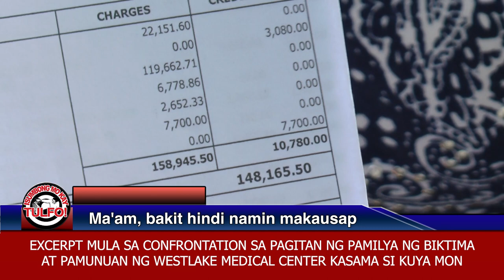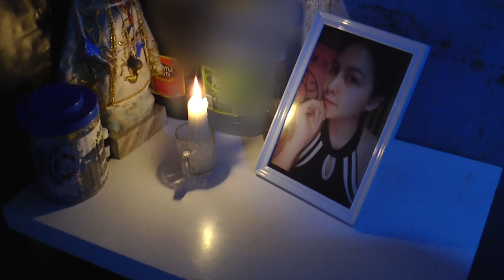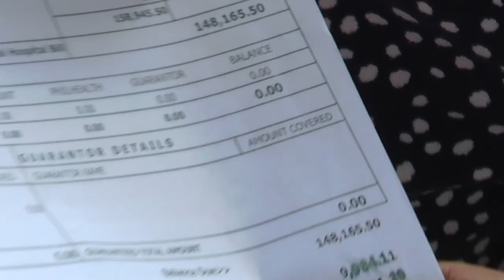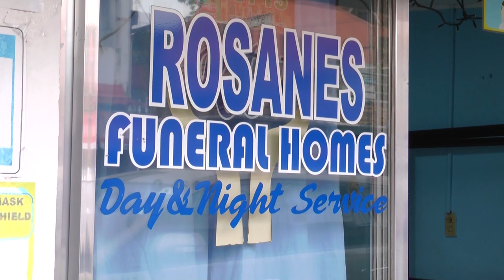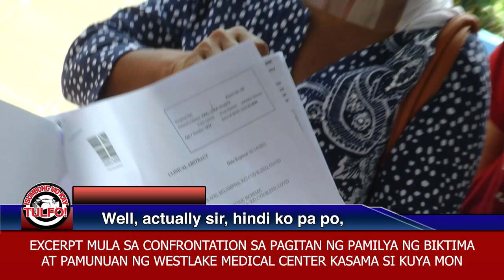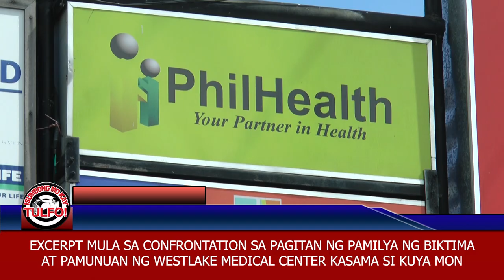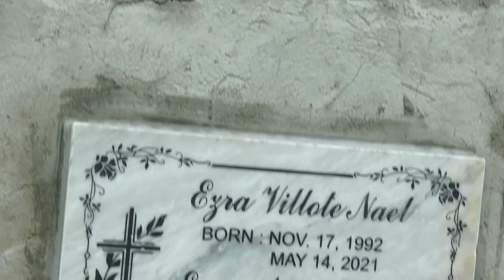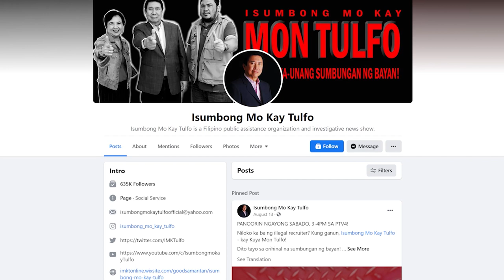Bangkay, 'Di Pinayagang Ilabas sa Ospital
[PASINTABI AT PAUMANHIN: May mga maseselang eksena ang video na ito.]

PANOORIN: Kalunos-lunos ang sinapit ng buntis na si Ezra Nael ng Silang, Cavite nang mailabas ito ng Westlake Medical Center sa San Pedro Laguna dahil halos hindi na ito makilala ng pamilya sa lala ng pagkabulok ng nangangamoy nitong bangkay. Sumakabilang buhay si Ezra noong May 14, 2021 pagkatapos magka-seizure at ma-comatose dahil sa kumplikasyon sa eclampsia, ngunit hindi pinayagang ilabas ang bangkay nito sa morge dahil walang sapat na pera ang pamilya para mabayaran ang ospital ng halagang umabot sa PhP145,165.50.

Tapang at serbisyong totoo, yan si Kuya Mon

0:00 - Isumbong Mo Kay Tulfo
1:05  - Detenidong Bangkay
1:55 - Sumbong ng Pamilya ng Biktima
3:40 - Panayam sa Partner ng Biktima
5:15 - Panayam sa Ina ng Biktima
6:20 - Dahilan ng Pagkamatay ng Biktima
7:40 - Pagbabayad sa Ospital
10:27 - Panayam sa Punerarya
13:30 - Walang Lamay Para sa Biktima
14:30 - Video ng Bangkay ng Biktima
16:15 - Pagpunta ng IMKT Team sa Ospital
22:15 - Pagpapa-blotter Laban sa Westlake Medical Hospital
22:30 - Misteryo sa Gabi ng Libing

Host: Ramon “Mon” Tulfo
Reportage: Chen Jusay